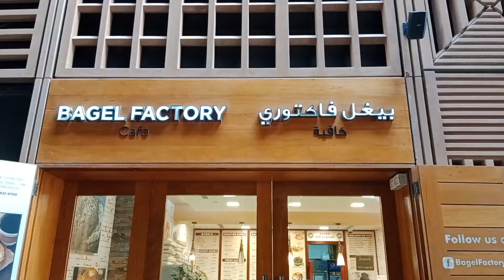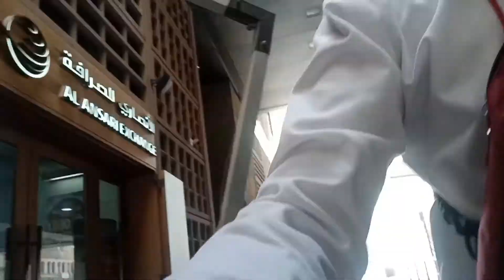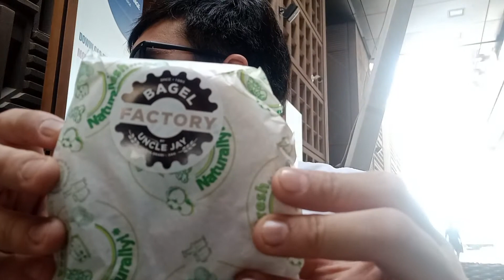Food Safety Exam./Mga Ka VIBES.